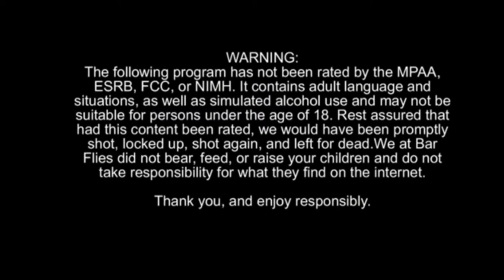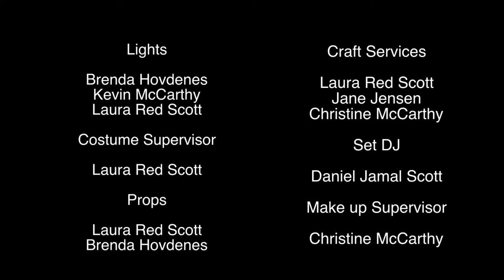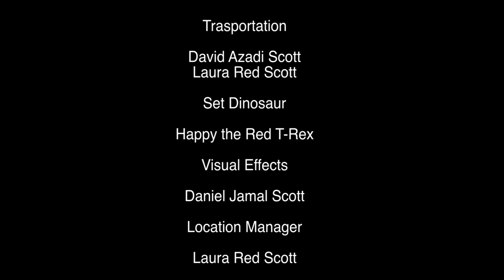Bar Flies - Season 2 Episode 7 - Wedding Blues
In the Season 2 Finale, Sheri's wedding day has finally arrived, Chad helps make the preparations, Wayne offers his services, Eve learns something about herself, and Minister Jacobs makes his return.